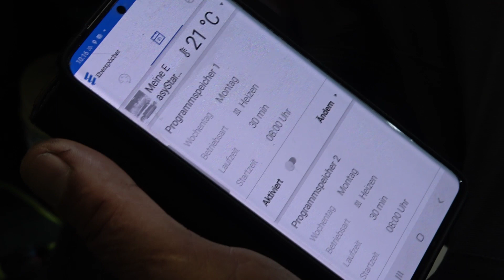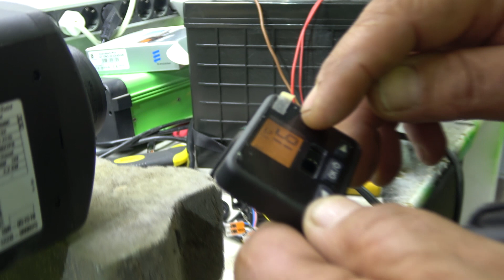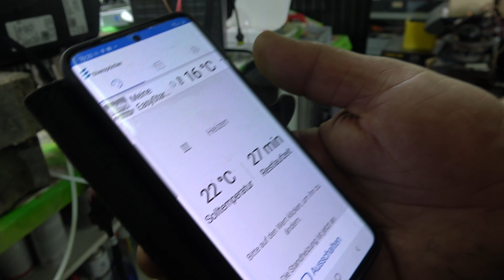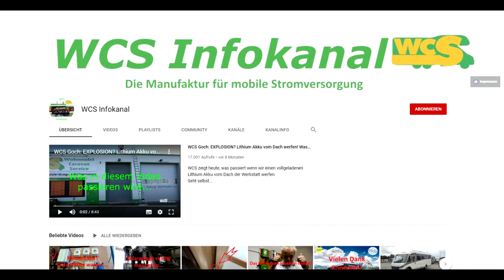WCS Goch: Die neue Eberspächer bei WCS! Ein Highlight...!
Das ist mal wieder ein Highlight... Die App Steuerbare Eberspächer Heizung gibt es jetzt bei WCS!